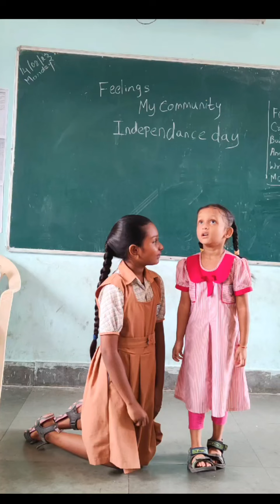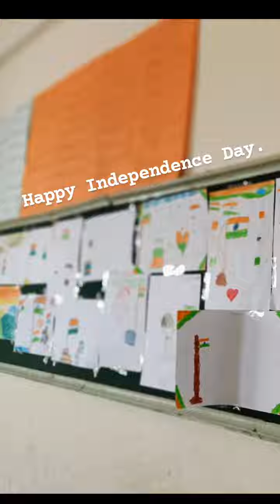independenceday - Embracing Constitutional Values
In celebration of Indian Independence Day, our students at Khoj (Limbuni Baug Mumbai Public School) worked with their school staff team through various grade-appropriate experiences.

They explored what being a "citizen" means to them, how their contribution to their community (school, family, neighbourhood, etc.) forms acts of citizenship, what's our relationship with nature, and what are some ways we can care for the environment.

Through their actions in the school, we are reminded of the foundational values of the constitution of India and hope our young people thrive to embrace and constructively engage in such a diverse, multicultural world.

Source for the video text: preamble to the Indian Constitution